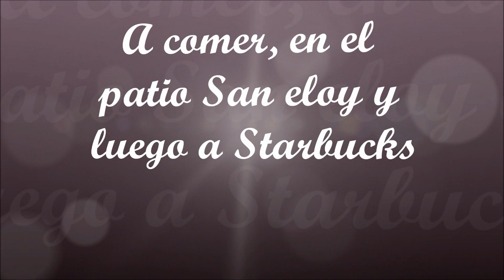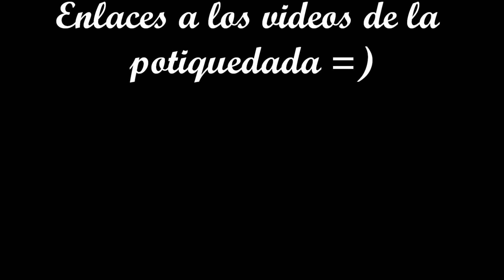Potiquedada Sevilla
❤️ ❤️ DESPLIÉGAME ❤️ ❤️

LUSH en SEVILLA, Calle Sierpes nº58, justo después del SEPHORA